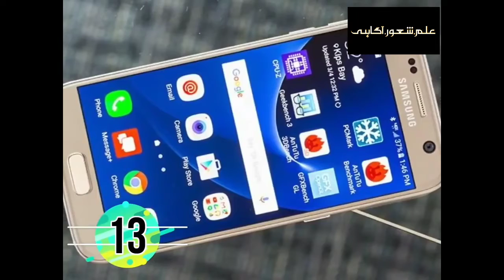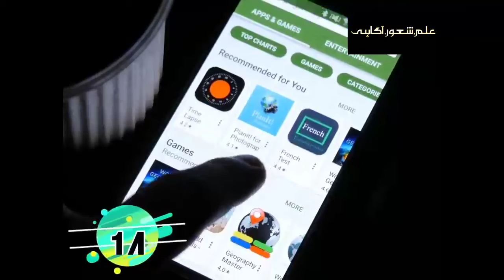14 Amazing & Shocking Facts About Samsung | Samsung used to sell groceries | Ilm Shaoor Agahi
ILM SHAOOR AGAHI (ISA) - TREASURE OF KNOWLEDGE (TOK)

14 Amazing & Shocking Facts About Samsung | Samsung used to sell groceries | Ilm Shaoor Agahi

Topic
Produced by:          Yazaan khanzada
Directed by:            Uzair Khan
Voice Over:             Rizwan Ali
S. E. O:                   Sameer Ghazi
Presented by:        Usamah Khan's Documentary
Channel Name

In this video, we will tell you " 14 Amazing & Shocking Facts About Samsung | Samsung used to sell groceries | Ilm Shaoor Agahi  ".
Must watch the video to the end to learn more۔

4) SULTAN MALIK SHAH | SELJUK SALTANAT KA QAYAM | HISTORY OF SELJUK EMPIRE P 4 | TREASURE OF KNOWLEDGE

PREVIOUS VIDEOS OF SERIES OTTOMAN EMPIRE

Videos of Mini Series about "Saltanat e Seljuk" The Seljuk Empire"

4)
SULTAN MALIK SHAH | SELJUK SALTANAT KA QAYAM | HISTORY OF SELJUK EMPIRE P 4 | TREASURE OF KNOWLEDGE

ILM SHAOOR AGAHI
TREASURE OF KNOWLEDGE